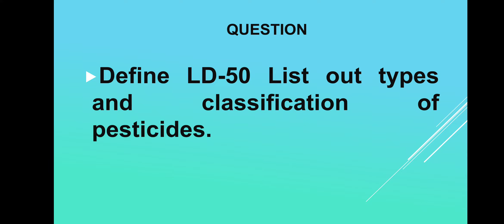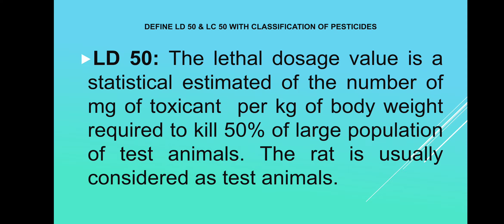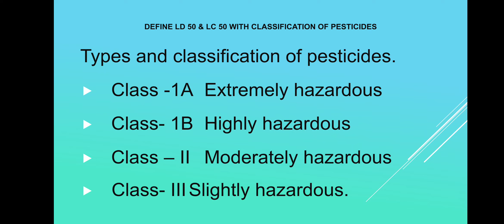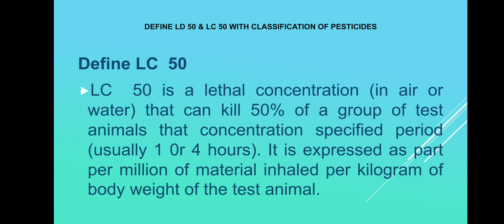Define LD 50 & LC 50 With Classification of Pesticides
Define LD 50 & LC 50 With Classification of Pesticides | Safety Engineering 2 | 104 | PDIS | Safety related videos link as per below.